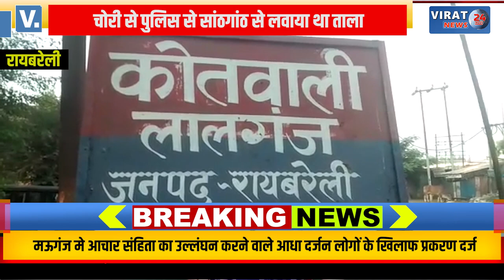रायबरेली- भूतपूर्व सैनिक के घर एसडीएम की अगुवाई में पुलिस ने लगाया ताला; देखे क्या है पूरा मामला ?